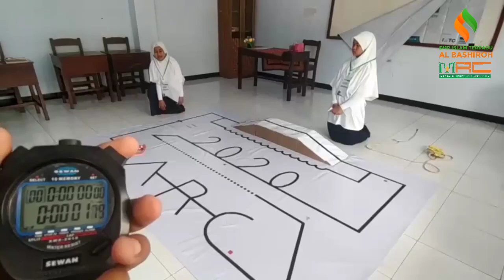LINE FOLLOWER ANALOG - SMP IT AL BASHIROH MALANG - ARS 05